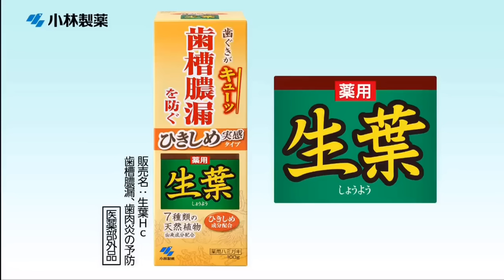徹子の部屋 小泉今日子 「“キョンキョン”待望の初登場！５０歳の秘めた胸中」